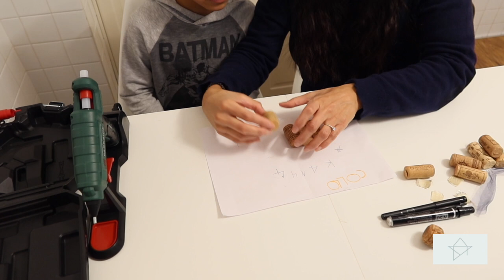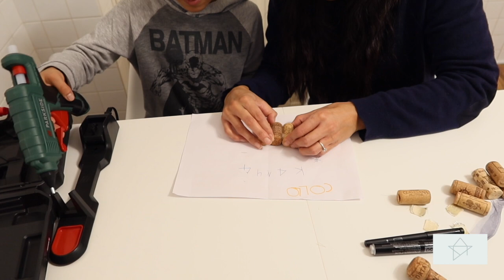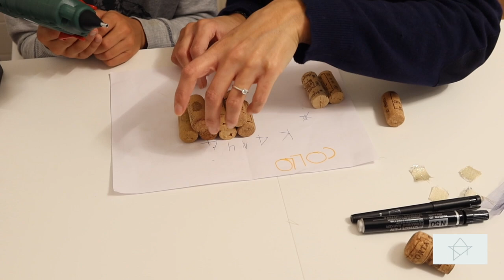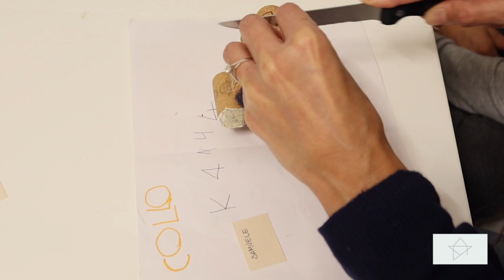BENVENUTO in famiglia THEO | Segnaposto fai da te | Vlogmas#7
Come raggiungermi 👇🏻